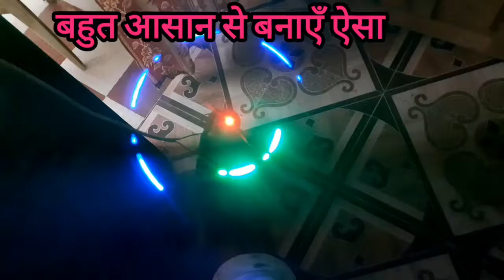रंगीन लाइट कैसे बनाएं/How to make colour Light/DIY 2022-2023 new Idea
how to make colour Light
DIY colour Light

how to make 5v colour bulb